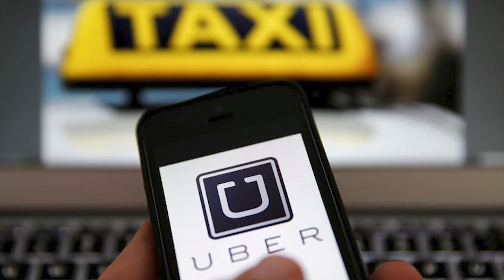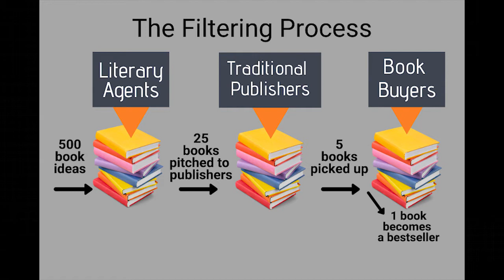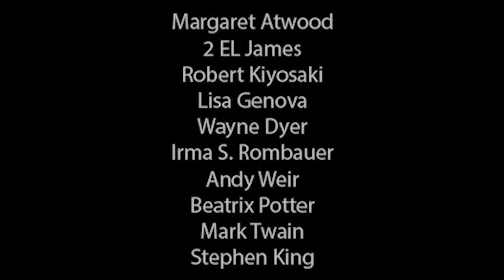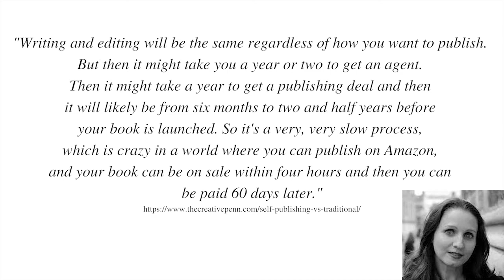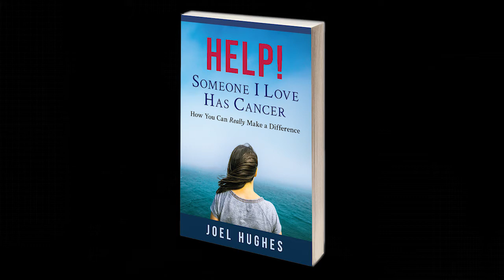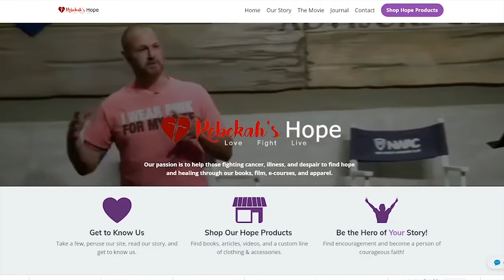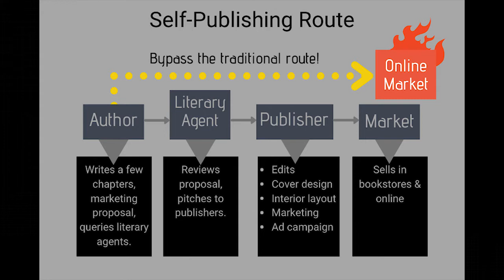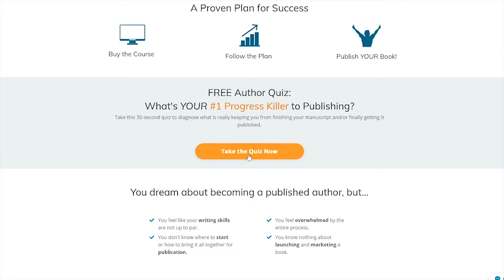Traditional Publishing OR Self Publishing?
What is the best route to publishing a book as a first-time author?  In this video, I share two common traps first-time authors often fall into: the Trap of the Golden Ticket and the Time Trap.  I hope to show you what I think is the best method and plan for most newbie authors when publishing their first book...or their second, or third...

Learn more and take our free 30-second author quiz and discover your #1 Progress Killer to writing and publishing that book inside you.